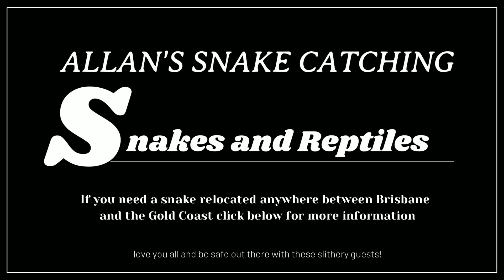WHATS in the roof? | Snake Relocation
24/7 snake catcher fully licensed and insured.
I have been relocating snakes for 3 seasons here between Brisbane and the gold coast, it is something that I love to do, it is my passion to keep all the slithery guests safe and relocated back to the bush where they belong.
-costal carpet python (non venomous)